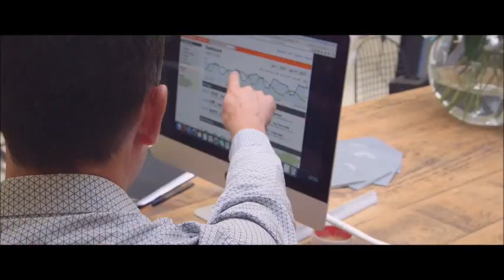The Cast Iron Bath Company Ltd - Ignition Search presentation